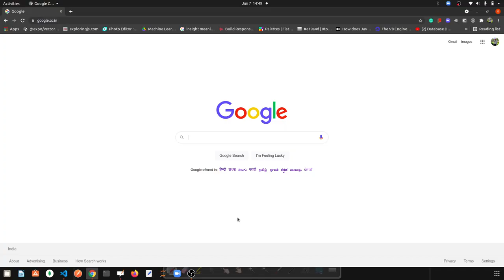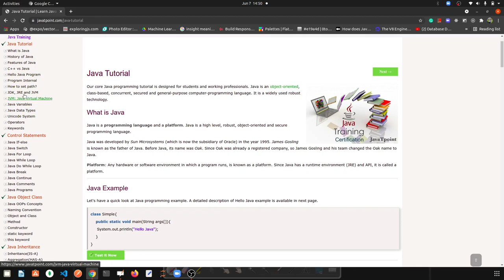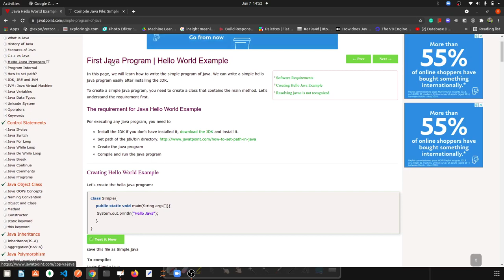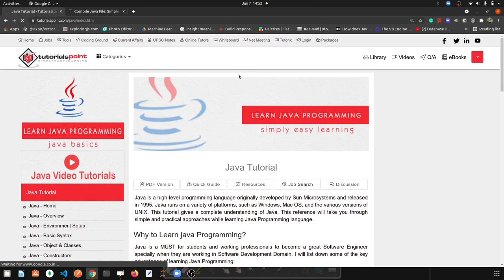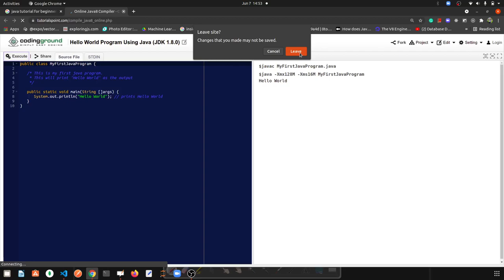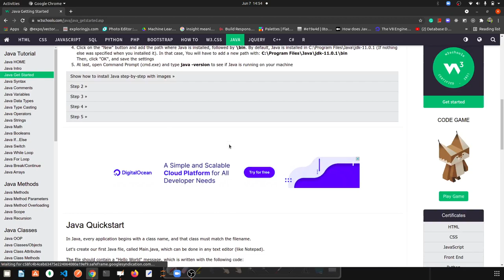Top three tutorials to learn java, and run java program in 2021.